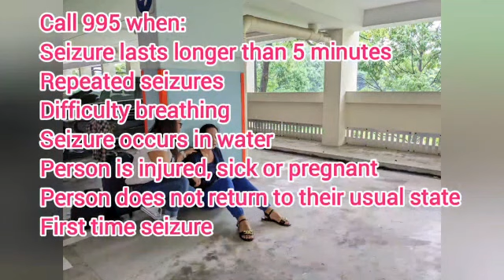EPILEPSY SEIZURE| FIRST AID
this video may help to a person who have an epileptic condition or in there  family member that the same condition,